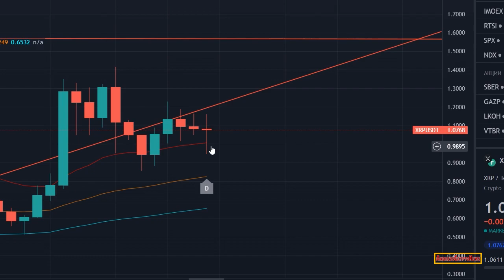🚨RIPPLE XRP NEWS TODAY 🚀 MASSIVE BULL RUN NEARING 🚀 60,000%+ XRP GAINS REPEATED PATTERN?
Биржа, MEXC - тут можно покупать НОВУЮ криптовалюту и торговать, ДО их ВЗЛЕТА!